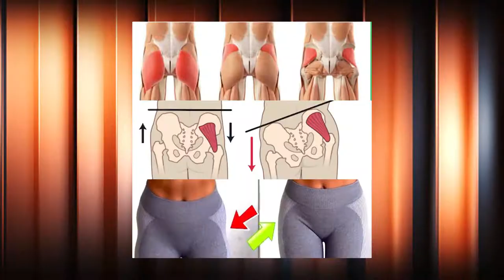Agneta skaidro: Sēžas atslēgmuskuļi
Sēžas muskuļi ir daudz vairāk kā izskats, – tie pilda stabilizējošu un amortizējošu funkciju.

Cilvēki, lielākoties zina kā trenēt lielāko sēžas muskuli (Gluteus maximus), bet, pie tā apstāties nevajadzētu, jo turpat blakus ir arī sēžas atslēgmuskuļi, kuriem uzmanību pievērst ir ne mazāk svarīgi. Vidējais (Gluteus medius) un mazais (Gluteus minimus) pilda iegurņa stabilizējošu funkciju.

Ja medius ir vājš, cieš mugurkauls, rodas muguras sāpes, kā arī ar laiku cieš gūžas locītava. Šis muskulis parasti arī ir vājš un pārstrādājies, kas var novest pie bēdīgiem rezultātiem.

Hattrick ķermeņa eksperte, fizioterapeite Agneta Liepājniece gan pastāstīs kā uzreiz noteikt, vai šie muskuļi ir gana trenēti, kā arī parādīs praktiskus vingrinājumus kā risināt šo problēmu.

Labākās lietas aktīvam dzīvesveidam meklē pie mūsu partneriem megango.lv